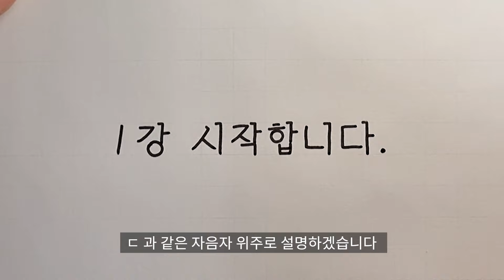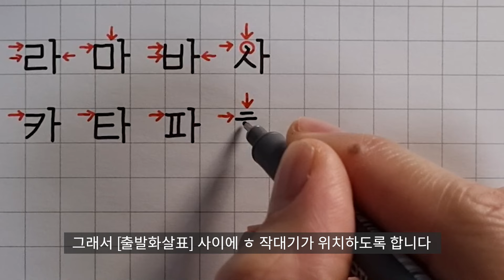[2023 글씨강좌 1] 5분 만에 배우는 예쁜 글씨 쓰기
2024 버전으로 올해 새로 찍은 강좌영상이 있습니다.
2023 버전으로 들어도 되지만 2024 버전으로 듣는걸 추천드립니다.

글씨체 강좌 1강 영상입니다.
2023 글씨의 기초는 총 5강이고
모든 강의를 듣고 연습하신다면
예쁜 글씨를 누구나 쓰실 수 있습니다.

영상봐주시는 분들 항상 감사드립니다.

ㅡ펜정보ㅡ
플래티넘 만년필 뉴프레피 0.3 F촉 (레드) 2,500원
스테들러 피그먼트라이너 0.5(검정) 2,000원